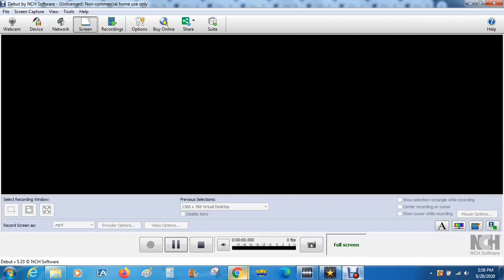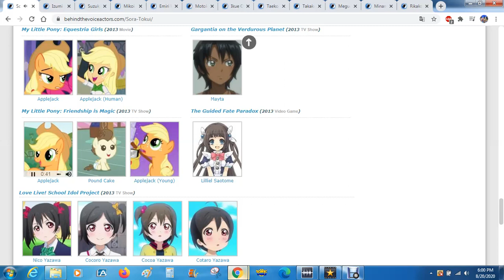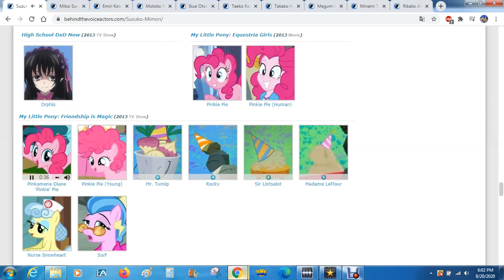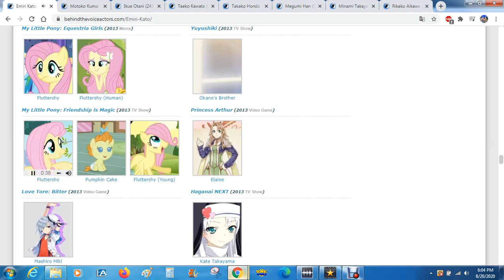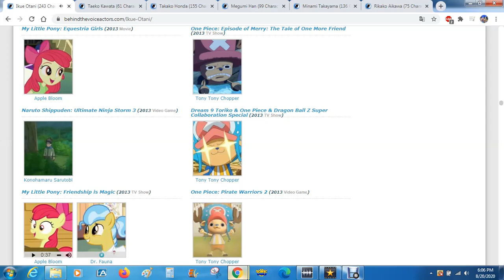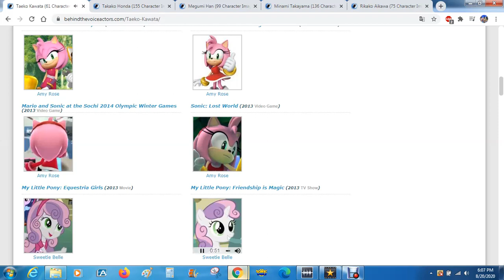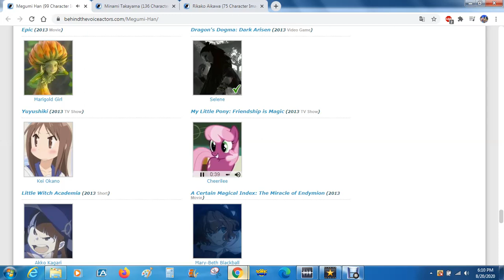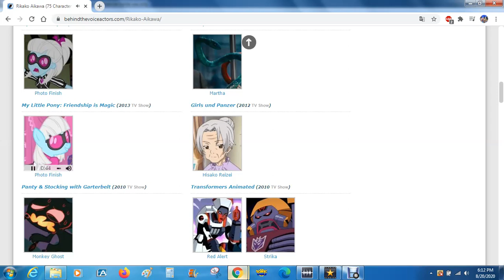My Little Pony Japanese Voice Sound Clips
1. Twilight Sparkle (Miyuki Sawashiro)
2. Applejack (Sora Tokui)
3. Rainbow Dash (Izumi Kitta)
4. Pinkie Pie (Suzuko Mimori)
5. Rarity (Mikoi Sasaki)
6. Fluttershy (Emiri Kato)
7. Spike (Motoko Kumai)
8. Apple Bloom (Ikue Otani)
9. Sweetie Belle (Taeko Kawata)
10. Princess Luna & Nightmare Moon (Takako Honda)
11. Cheerilee (Megumi Han)
12. Daring Do/A.K. Yearling (Minami Takayama)
13. Photo Finish (Rikako Aikawa)